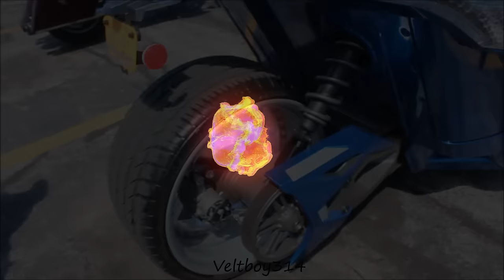Veltboy314 - Slingshot On Brushed 22" Vellano Wheels - Xtreme Kustoms Car & Bike Fest Footage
Slingshot On 22" Vellano Wheels - Xtreme Kustoms Car & Bike Fest Footage